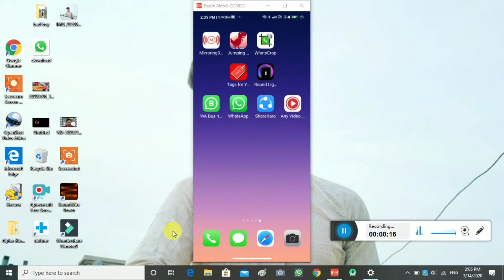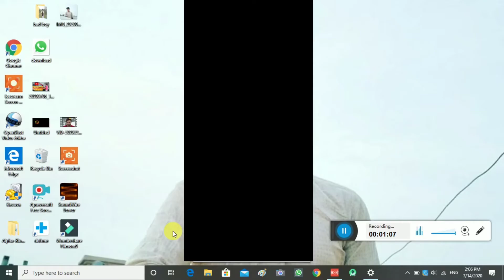How to add video wallpaper in mobile home screen || apne mobile mein video wallpaper kaise set kare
How to add video wallpaper in mobile home screen